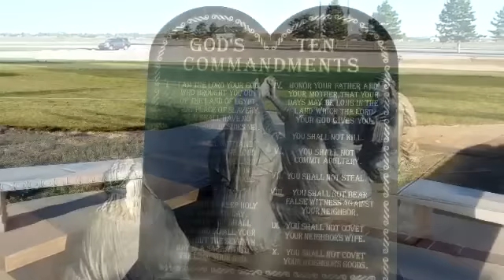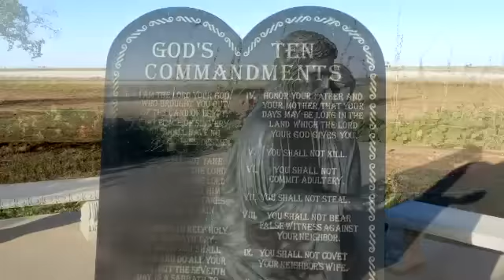The Cross and Crucifixion of Jesus at Groom Texas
The crucifixion of Jesus Christ is depicted here in 14 stages at the Cross of Jesus Christ.  The giant Cross near Groom Texas just off I-40 and 42 miles east of Amarillo Texas.  The cross itself stand over 19 stories tall or 190'. It can be seen from over 20 miles away and is beautifully lit during the night hours.  The 14 stages of the crucifixion begin with Jesus before Pilate and ending with Jesus being taken down from the cross and moved to the tomb.  The figures at each station are life sized and the artistry and detail is stunning.  The scene of Christ on the cross with the two thieves resides high up with a long run of stairs leading to the foot of the cross.  I have witnessed many kneeling there before Jesus. John 3:16 For God so loved the world that he gave his one and only Son that whoever believes in him shall not perish but have eternal life.